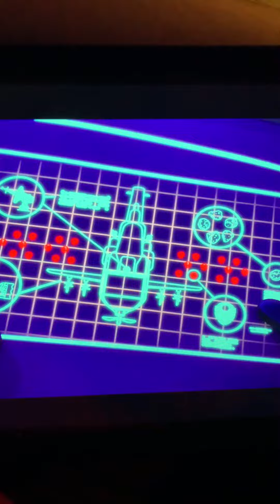You’re so annoying it’s bad in space